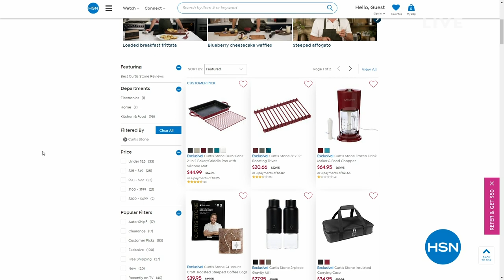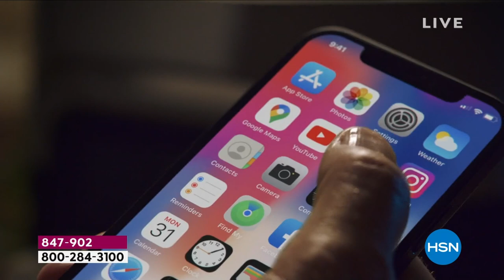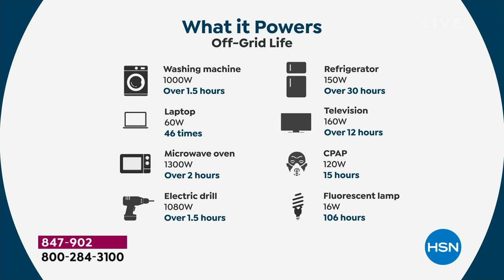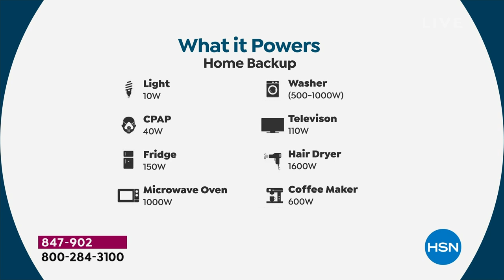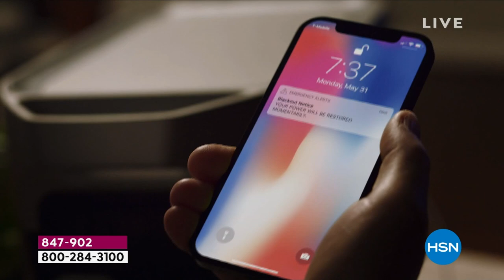HSN | EcoFlow Power Station 08.20.2023 - 07 PM